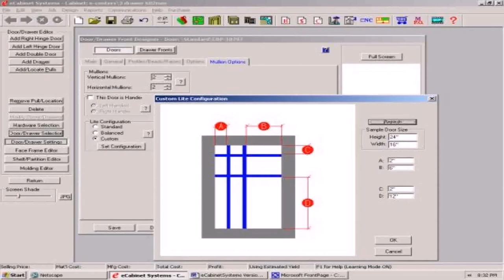Buy Car NY 5% DP